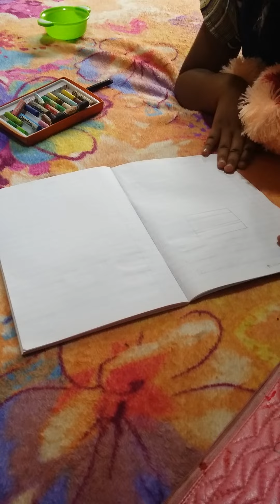how to Draw a Indian flag(my daughter)👏💪 💞